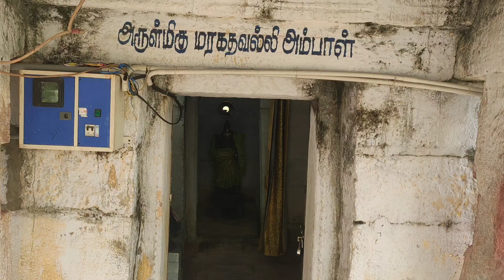மேட்டுமகாதானபுரம் சோழேஸ்வரர் கோயில் தரிசனம்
மேட்டுமகாதானபுரம் மரகதவல்லி அம்மன் சமேத சோழேஸ்வரர் கோயில்

மூலவர்: சோழேஸ்வரர்

அம்மன்: மரகதவல்லி

ஊர்: மேட்டுமகாதானபுரம்

மாவட்டம்: கரூர்

அமைவிடம்

திருச்சியில் இருந்து கரூர் செல்லும் வழியில் 54 கிமீ தொலைவில் அமைந்துள்ளது. அருகில் புகழ்பெற்ற மகாலட்சுமி கோயில் இந்த ஊரில் உள்ளது.

மேட்டுமகாதானபுரம் மகாலட்சுமி கோயில் தரிசனம்

- தமிழ்